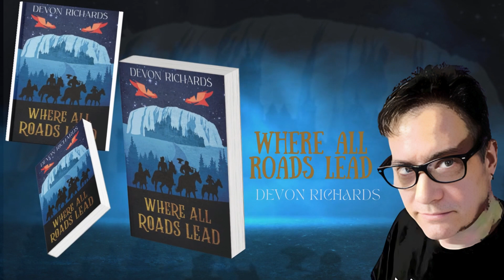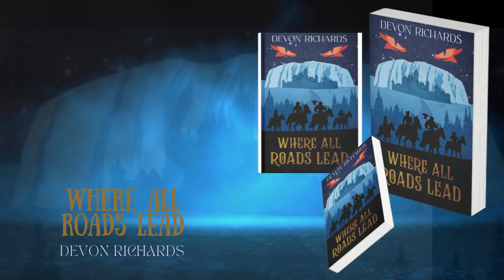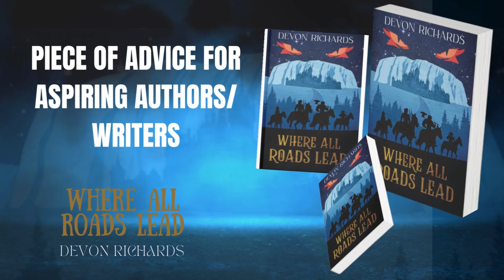Author Devon Richards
Join Heather Phillips in a captivating conversation with Canadian author, Devon Richards.

To follow Devon and get updates on his projects go